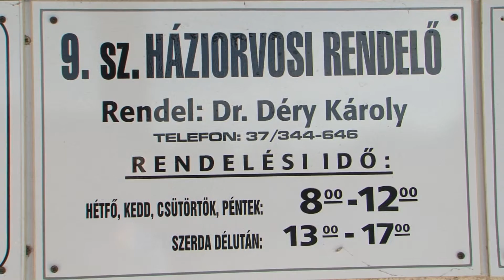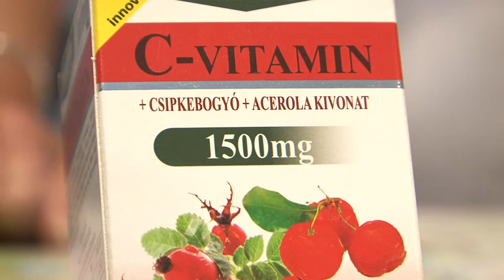A RIPORTER - DÉRY KÁROLY - influenza